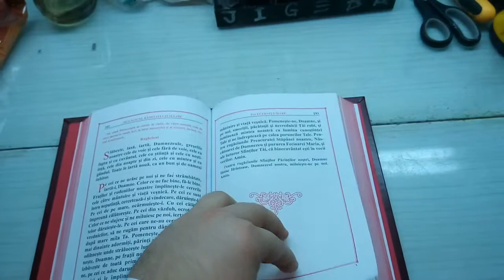Ceaslov - I - Legătoria de lux Sfântul Antim Ivireanul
Puteți să vă recondiționați propriile volume iar Legătoria de lux Sfântul Antim Ivireanul vă stă la dispoziție cu o multitudine de modele, cu diferite detalii, dar înainte de toate cu seriozitate, respect și CALITATE!

Totodată, puteți achiziționa cărți noi de cult gata legate, respectând cu strictețe etapele clasice și stricte ale legătoriei tradiționale de bună calitate.

 Magazinul nostru online ( www magazin legatoriadelux ro) vă stă la dispoziție.

Miile de cărți legate, sutele de clienți mulțumiți, frumusețea cărților și a modelelor, și nu în ultimul rând seriozitatea și respectul pe care-l avem față de client și carte, ne recomandă încă din anul 2016.

Alegeți cu încredere una dintre cele mai bune legătorii de cărți din România!